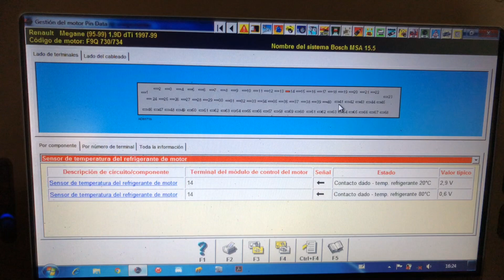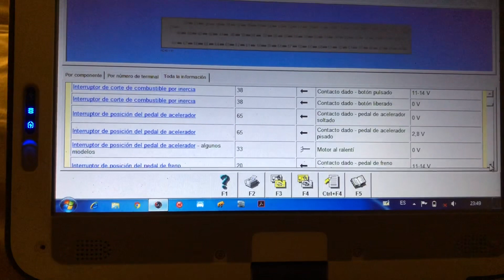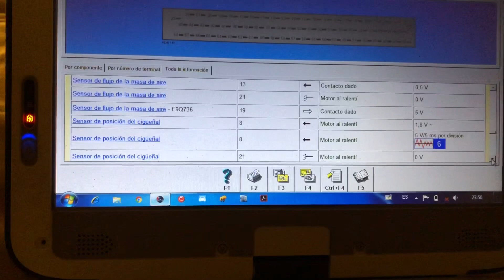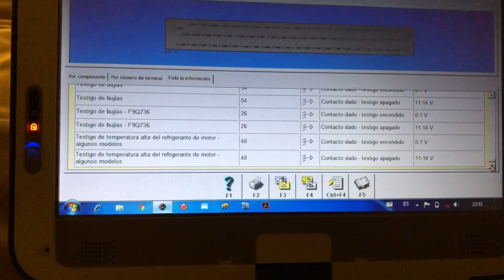Esquema de conexiones motor Renault Megane 1,9Dti / Renault Megane 1,9Dti engine connection diagram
Este es el esquema de los pines de confesión de la centralita de motor del renaul megane 1,9Dti con motor F9Q736 y sucesivos si cuando no os arranque el motor y enchuféis una unidad de diagnóstico en el puerto OBD2 y os sale unidad de termo pistos sumerguido error (FD123 y FD124 es que no llega señal de temperatura del pin 14 de la sonda que controla la temperatura del motor por que el cacle está sedado contado en su interior y no manda la señal a la centralita y está interpreta error grave y empieza a parpadear La Luz de precalentamiento que es la misma que indica avería de motor y en el caso que el coche arranque y seos encienda La Luz de precalentamiento parpadeo a menos de 2500 y cuando llegáis y pasáis de esa revoluciones el testigo se apaga es indicio que esta fallando o también puede ser el sensor del Bolante motor pero en ese caso la aguja de revoluciones no diaria señal

This is the scheme of the confession pins of the renault megane 1.9Dti motor control unit with F9Q736 engine and successive if when you do not start the engine and plug a diagnostic unit into the OBD2 port and you get a thermo unit submerged  error (FD123 and FD124 is that there is no temperature signal from pin 14 of the probe that controls the motor temperature because the loop is sedated inside and does not send the signal to the control unit and is interpreting a serious error and begins to  Flashing The Preheating Light which is the same as the one indicating the engine failure and in the event that the car starts and turns on The Preheating Light blinks at less than 2500 and when you arrive and pass that revolution the warning light goes out it is an indication that this  failing or it can also be the sensor of the engine Bowling but in that case the speed needle does not signal daily